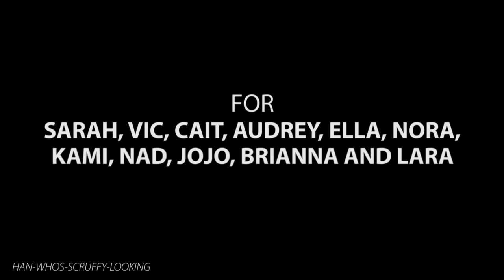david and gillian | darling you look perfect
Gillian Anderson and David Duchovny (Gillovny) // Darling you look perfect